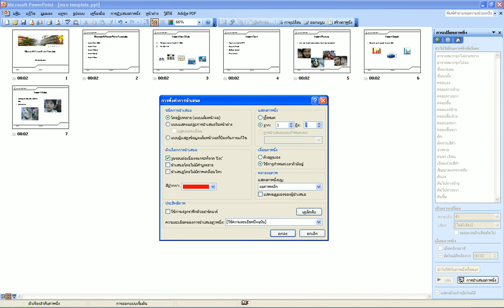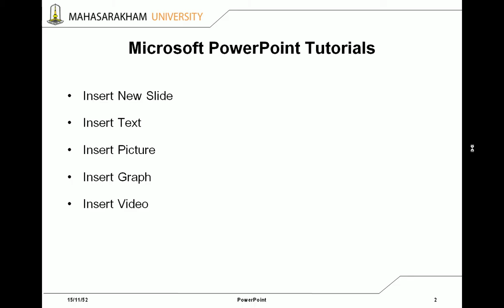Microsoft PowerPoint - Setting Slide Show(2) - 011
การตั้งค่าการนำเสนอในโปรแกรม Microsoft PowerPoint ภาคสอง